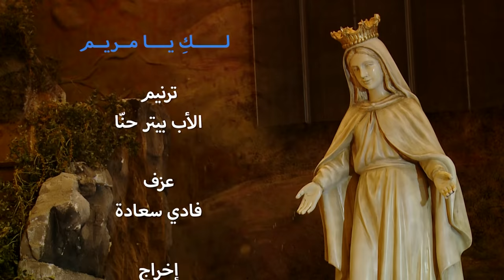لكِ يا مريم | باقة ترانيم مريمية - الأب بيتر حنا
بيانو: فادي سعادة
إخراج: جوني أنطون
تم التصوير في دير مار الياس - انطلياس